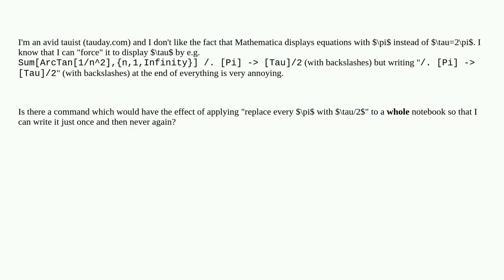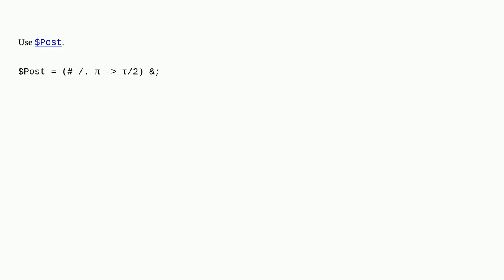Apply ReplaceAll to a whole notebook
A special thanks goes out to the community

  display expression-form expression-manipulation